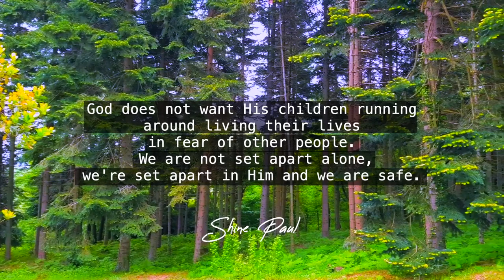Morning​ Time Blessing | Morning Promise | Shine Paul | Blessing Words | May 8th, 2021